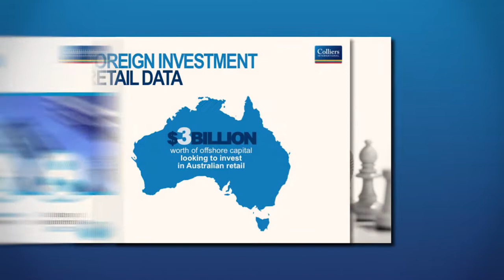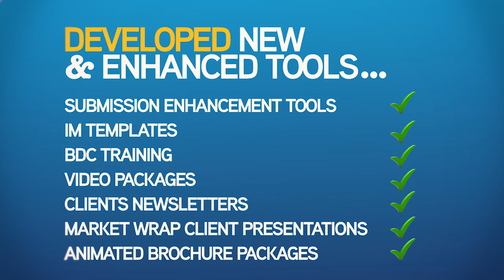Marcomms, PR, Business Development Centre and Research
Accelerating your success every day